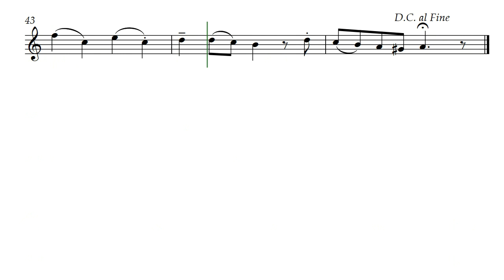Bach Bouree (Opus 427) on Tenor Recorder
Inspired by J.S. Bach's Bouree in A Minor this Bach Bouree (Opus 427) is by Daniel Hay. The composer usually plays the section from A to B slightly faster on the repeat; and then a bit faster when repeated the third time for the ending. This is inspiring and fun. Wonderful on oboe, clarinet, flute, violin, or other recorders.